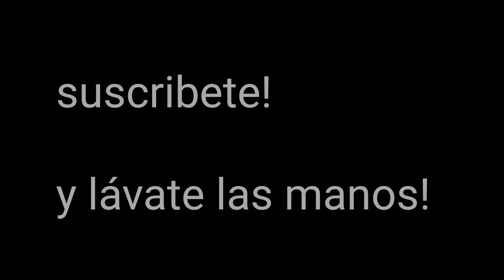ASI ESTAN LAS CARRETERAS DE CHICAGO/ EL TRANSPORTE NO PARA!